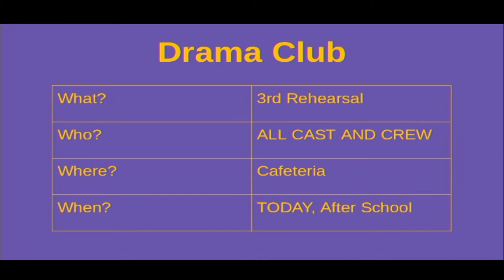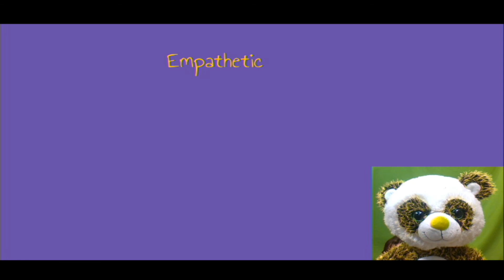Harding Morning News 9-23-19